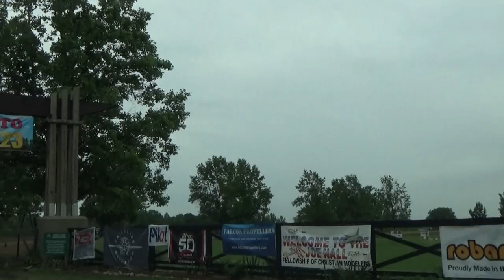Joe Nall 2023